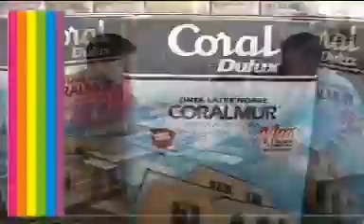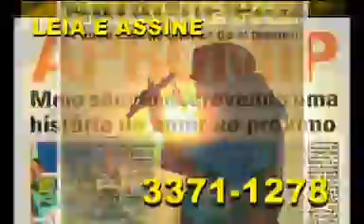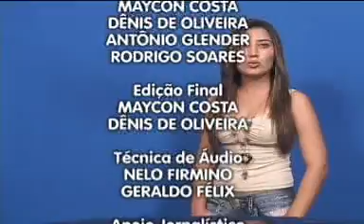Piumhi na TV - 09/04 - Ponto Final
Ponto Final, com Luciano Firmino